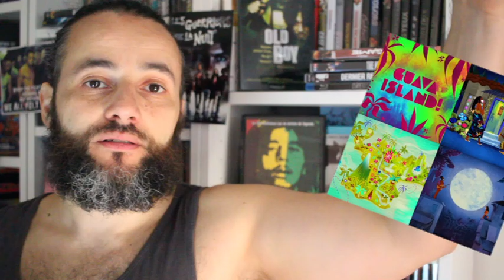GUAVA ISLAND - CHILDISH GAMBINO END GAME (CRITIQUE SANS SPOILERS)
BIENVENUE SUR REBEU DES BOIS CHRONICLES

AMAZON PRIME fait aussi dans la surprise, en nous sortant sans crier gare, Guava Island, un projet énigmatique mené par Donald Glover, Hiro Murai et Rihanna.

De suite, le rebeu est attiré par cette bizarrerie.

LET’S GO TO GUAVAAAAA

FIRE FIRE FIREEEEEEEEE

Le Débat continue sur mes pages

PEACE LOVE MES CHRONICLES DES BOIS